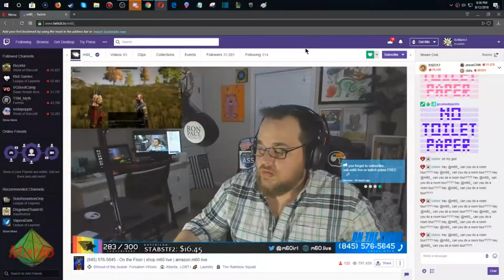m60_ and his toilet paper